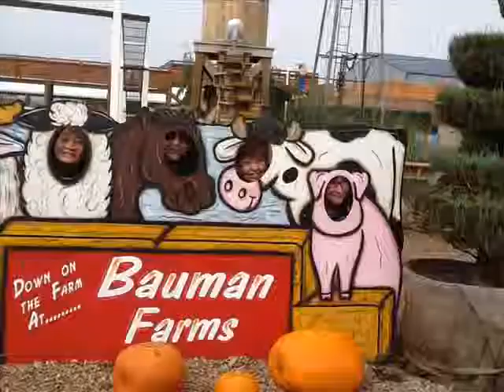Trip to Bauman's Farm